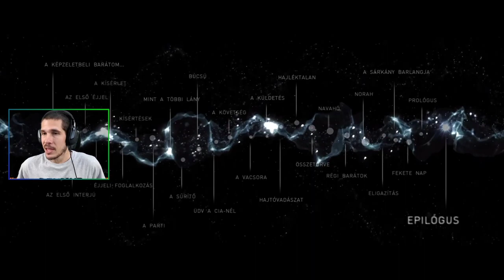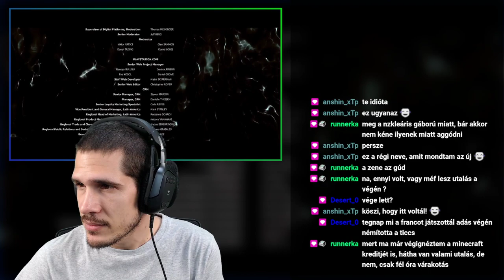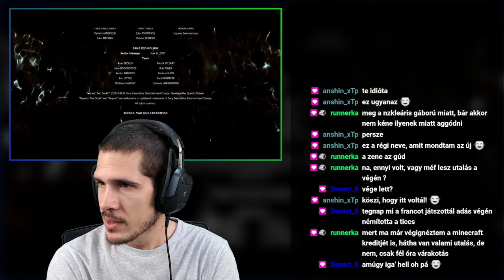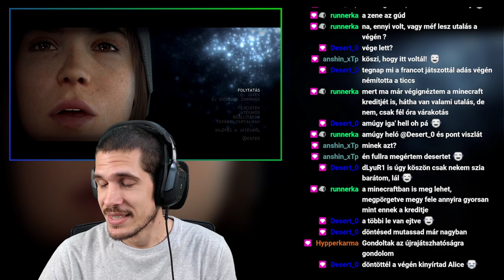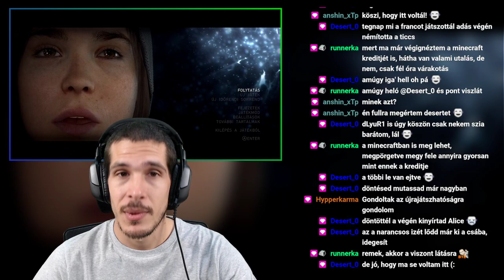Happy? Ending || Beyond: Two Souls #4 🎮 || 2022.04.19.